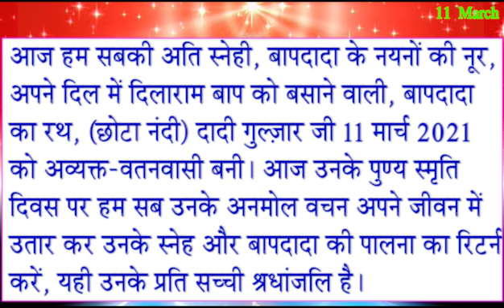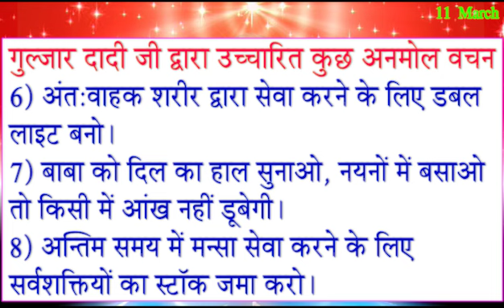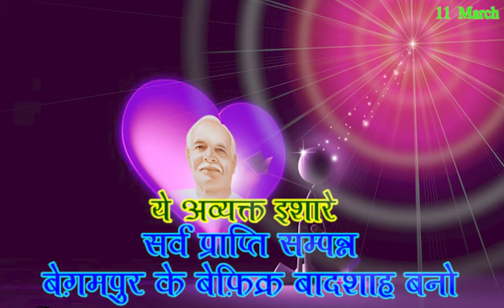Aaj Ki Murli 11 March 2024/ आज की मुरली सुने और पढ़े/ 11-3-2024 TodayMurli/ Daily Murli/ AajkeMahvaky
Aaj Ki Murli 11 March 2024/ आज की मुरली सुने और पढ़े/ 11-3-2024 TodayMurli/ Daily Murli/ AajkeMahvaky/ Gulzar Dadi Day Special/ Gulzar Dadi/
मार्च मास के विशेष पुरुषार्थ के किये अव्यक्त ईशारे/ 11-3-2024/ सर्व प्राप्ति सम्पन्न बेग़मपुर के बेफ़िक्र बादशाह बनो

Avyakt Purusharth
Avyakt Ishare
February maas ke Avyakt Ishare, Vishesh Purusharth
फरवरी मास के अव्यक्त इशारे, विशेष पुरुषार्थ
murli
Murali
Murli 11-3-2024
Aaj Ki Avyakt Murli
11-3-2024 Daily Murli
Today murli
bk meditation mursic
amritvela meditation
murli
rajyog meditation
brahmakumaris songs
murali dharna
madhuban murli
numasham yog
murali vijay
baba murli
murli dhun
sanday murli
short murli
5 mint ki murli
murali aaj ki
bkmurali today
11 March 2024 Murli,  tarikh ki murali
11 March 2024 Today Murli